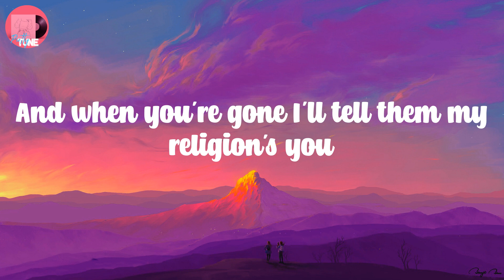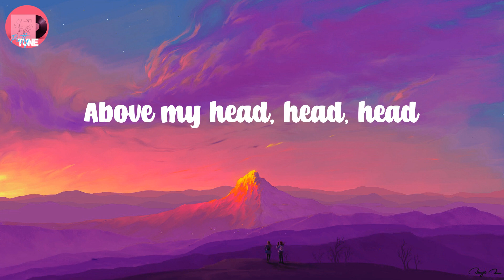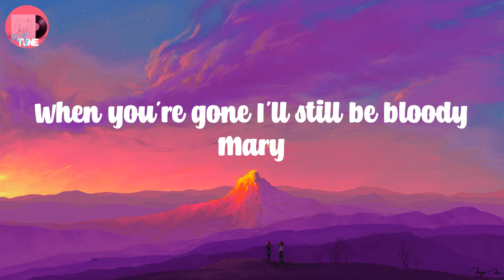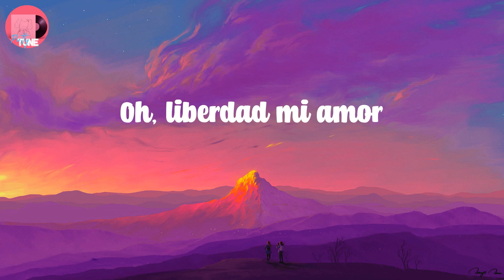Lady Gaga - Bloody Mary (Lyrics)